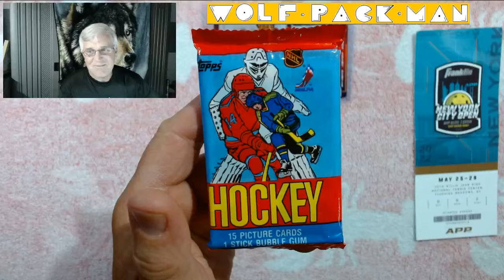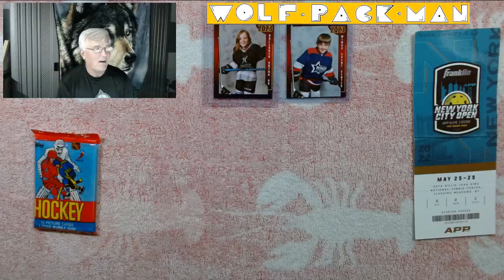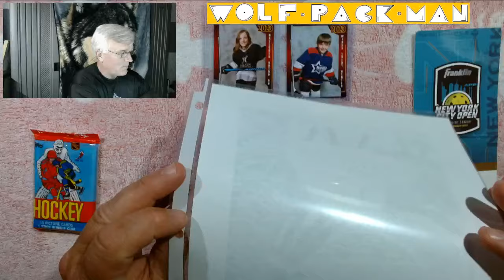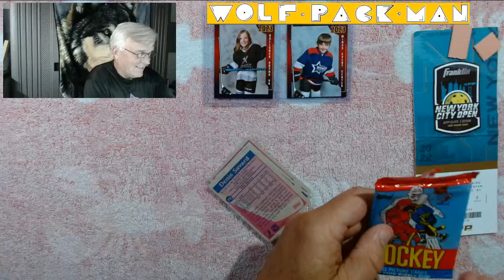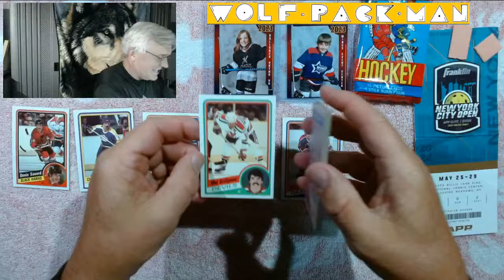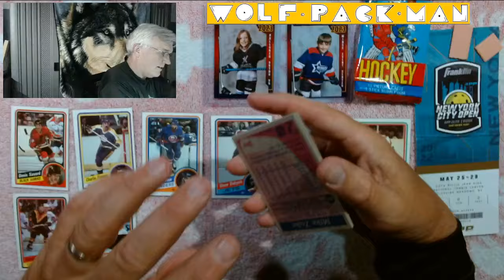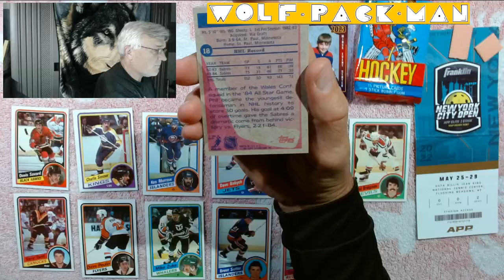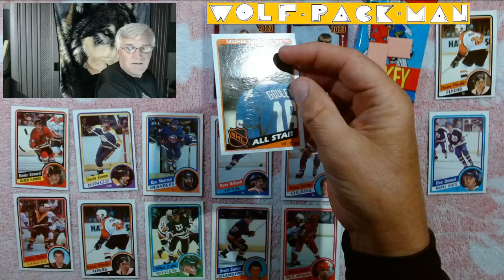BONZAI!! A "GREAT" 40 YEAR OLD 1984-1985 TOPPS HOCKEY pack rip!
Broken record time because I have ANOTHER
1984-85 Topps hockey pack!

165 cards are in the set including
43 HOFers like
Ray Bourque,
Denis Savard,
Brad Park,
Paul Coffey,
Wayne Gretzky,
Ron Francis,
Guy Lafleur,
Marcel Dionne,
Mark Messier!

Also 17 rookies including
hall of famers
Steve Yzerman,
Tom Barrasso,
Pat LaFontaine, and
Dave Andreychuk.

Before I open this pack I have an autograph for yall
to guess.

This hockey player led the NHL in goals scored 2 times.
His career NHL goals total exceeds 500.
He was induced into the International Ice Hockey Federation
Hall of Fame in 2016.
He played 14 of his 17 NHL seasons with the Washington
Capitals.

I'm talking about Peter Bondra!

Found: Michel Goulet all-star HOF,
Denis Savard HOF,
Wayne Gretzky HOF,
Dave Babych,
Charlie Simmer,
Ken Morrow,
Mel Bridgman,
Dan Daoust,
Tony Tanti,
Mike Zuke,
Brent Sutter,
Banny Gare,
Phil Housley HOF,
and Dave Poulin rookie X2!